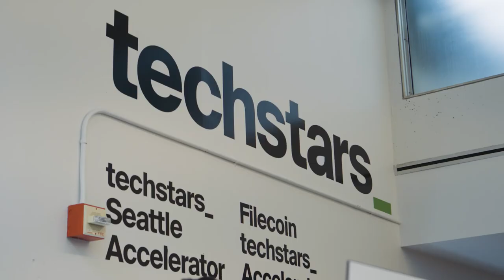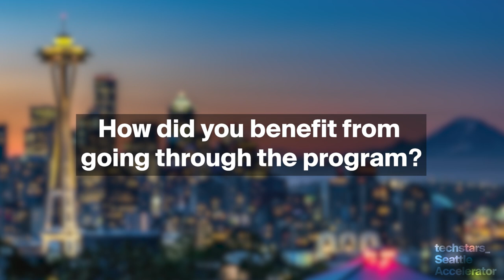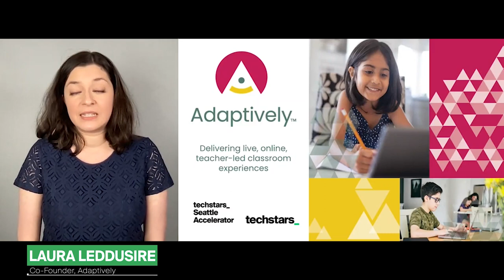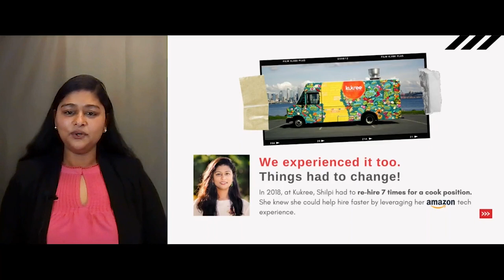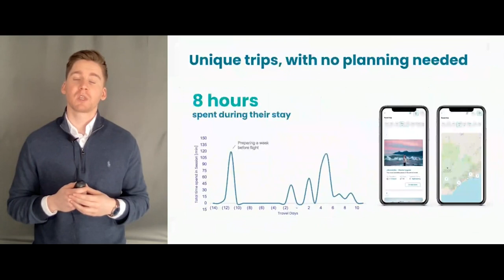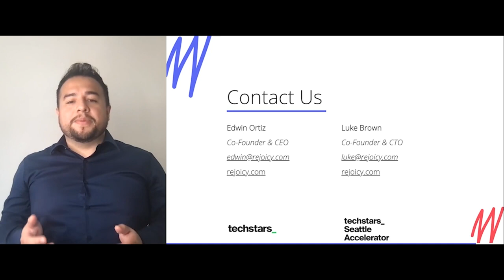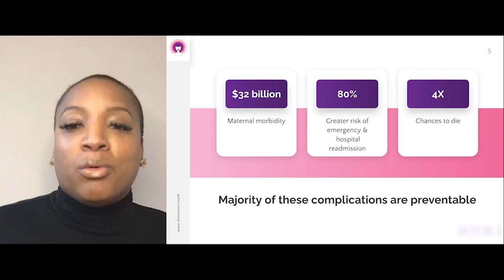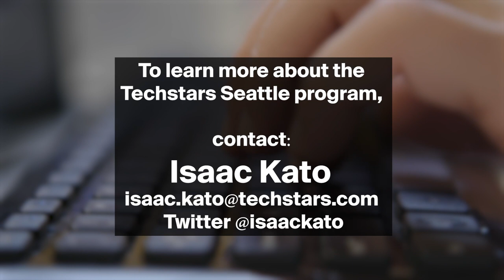TECHSTARS SEATTLE FALL 2021 SHOWCASE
Welcome to Seattle Techstars Fall 2021 Showcase! Join us as we celebrate the accomplishments of this class.

Adaptively Education seamlessly delivers live virtual teacher-led classroom experiences to help students reach their goals.

Ecocrumb automates and simplifies reporting for ESG.

We provide tech-powered, personalized hiring services for restaurants, helping them hire staff 3x faster and better.

Our mission is to help people welcome the space to heal after experiencing the death of a loved one.

Proxi powers the future of personalized navigation by making mapping for everyone.

We create extremely easy-to-use e-commerce tools to help small businesses compete with large retailers.

We enable creators to act as independent travel advisors in an easy, scalable and profitable way.

Self-service tools and studio quality production to create authentic customer videos that generate leads, win deals, and expand opportunities.

Seize is a platform that conveniently connects people to smartphone photographers to provide affordable quality photoshoots.

She Matters is a digital health platform that provides comprehensive maternal care to Black women and cultural competence training to healthcare professionals.

Helping restaurants improve their margins.